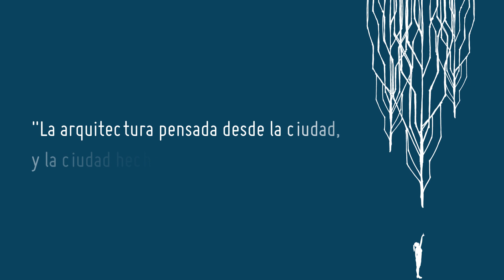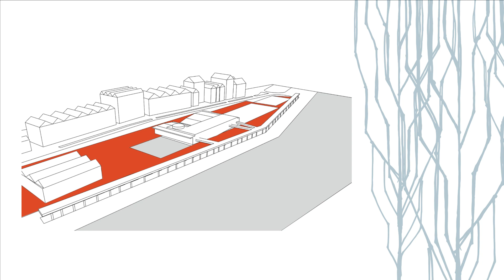Enfoque temático BAQ2024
En un contexto de crecimiento acelerado, particularmente en lo que concierne a las ciudades latinoamericanas, se busca despertar la conciencia sobre el impacto de la arquitectura en la creación de paisajes construidos, evidenciando la relación conceptual y operativa entre estos ámbitos, evidentemente convergentes.

Esto es: "CONVERGENCIAS. ARQUITECTURAS PAISAJE", la discusión propuesta por la BAQ2024.

¡Juntos construimos la BAQ2024!